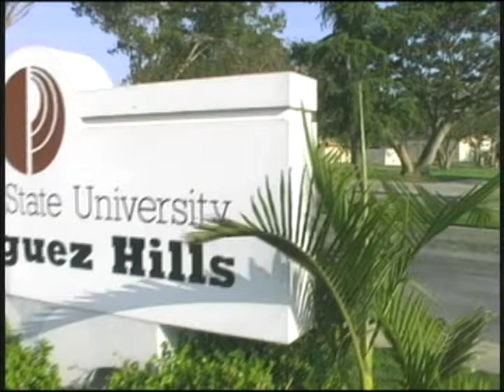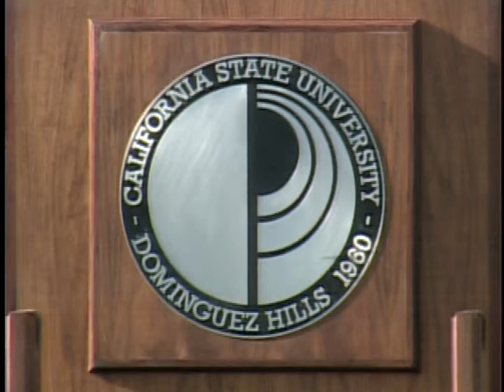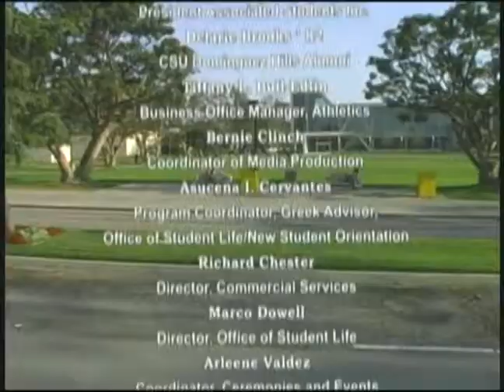Commencement Exercises CBAPP 05/17/13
College of Business Administration and Public Policy
Commencement Speaker: John Chiang